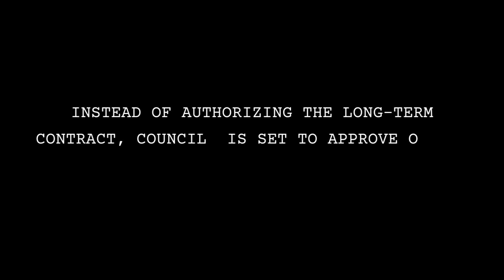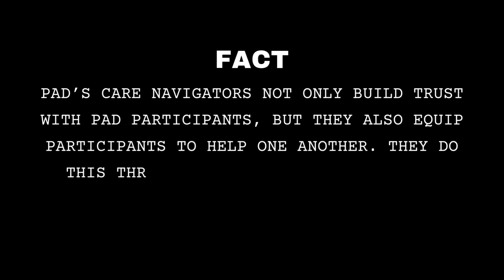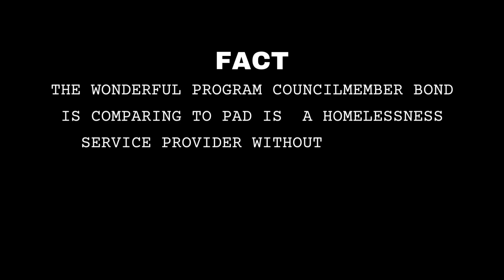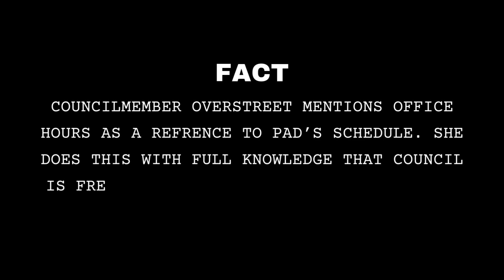Fact-Check: Atlanta City Councilmembers Spread Disinformation About PAD Atlanta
On September 24, 2024, Atlanta City Councilmembers Michael Julian Bond &
Marci Collier Overstreet interrupted the presentation of a direct service provider to spread disinformation about Atlanta’s Policing Alternatives & Diversion Initiative, also known as PAD, during a committee meeting.

We fact-checked their comments, and here is what we found.